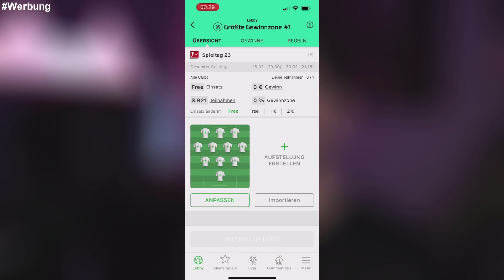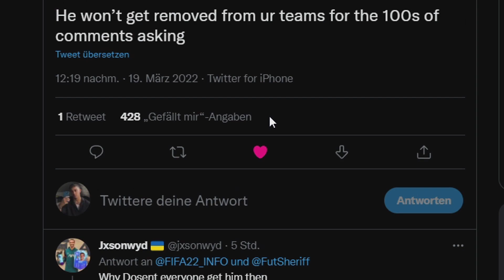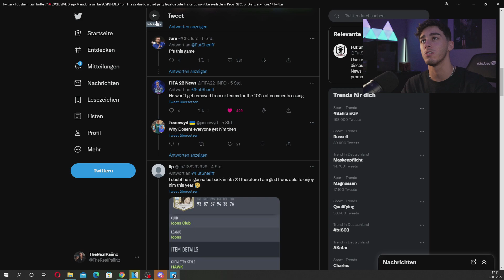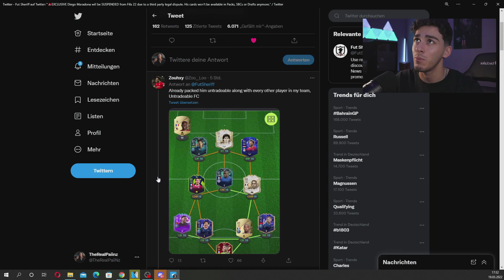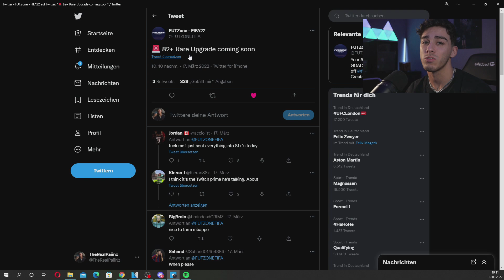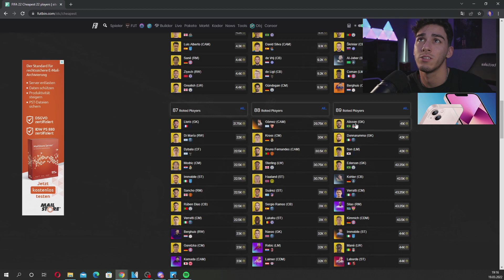FIFA 22: EA ENTFERNT MARADONA AUS FIFA 22😳 + PRIME ICON PLAYER PICK SBC KOMMT😍 JETZT INVESTIEREN!